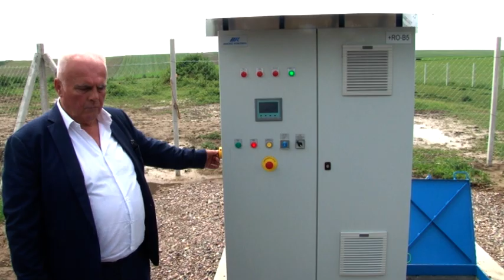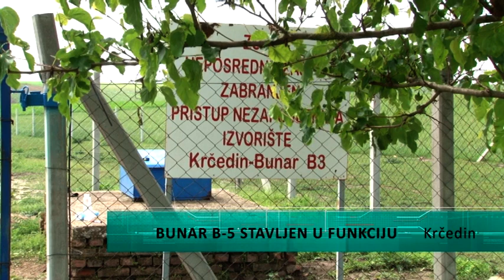Bunar B-5 stavljen u funkciju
Bunar B-5 u Krčedinu pušten je u rad, čime će se  meštanima Krčedina umnogome poboljšati snabdevanje pijaćom vodom, naročito u letnjim mesecima kada se, zbog vikend zone broj stanovnika udvostruči. Protok  vode će se, zahvaljujući ovom bunaru povećati za 25% dosadašnjih kapaciteta.